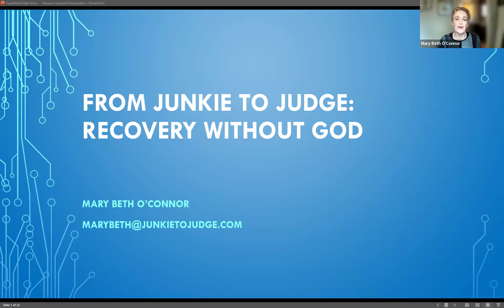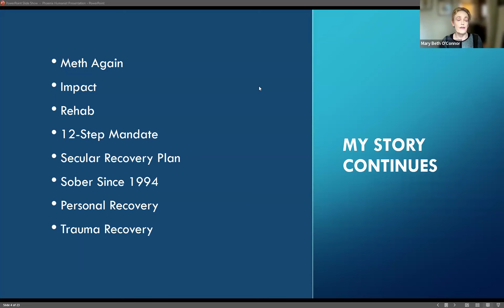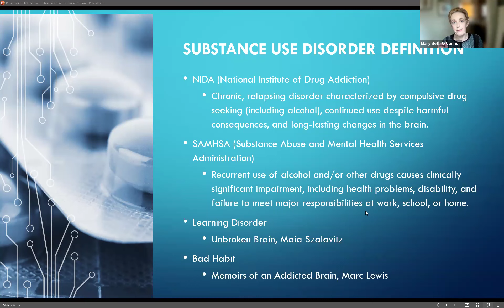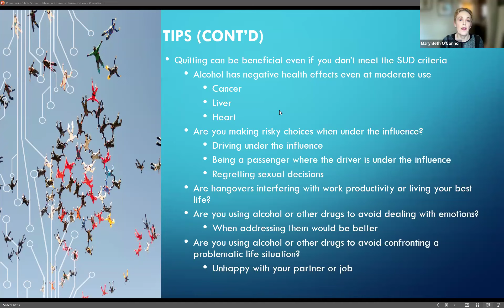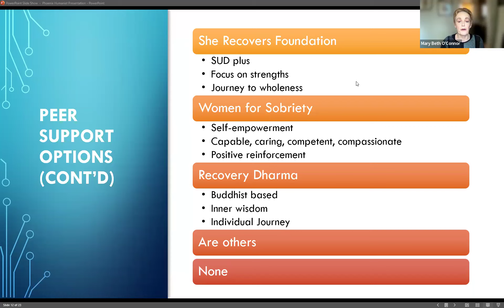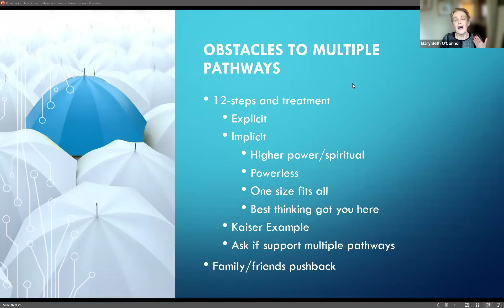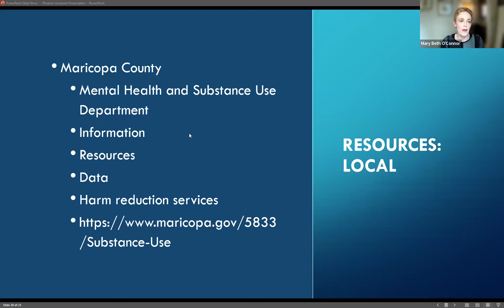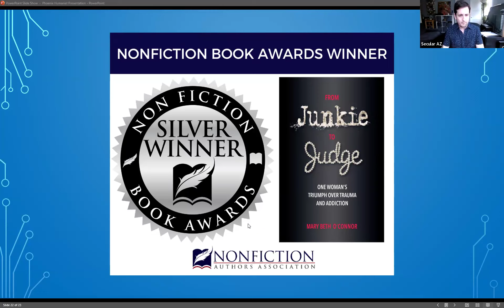From Junkie to Judge: One Woman's Triumph Over Trauma and Addiction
From a junkie addicted to methamphetamines to a federal judge, Mary Beth O’Connor’s memoir, "From Junkie to Judge: One Woman's Triumph Over Trauma and Addiction," shares her inspiring journey from rock bottom to resilience as she forged a personal path to recovery from trauma and addiction. Winner of the Silver Award, 2023 Nonfiction Book Awards

Mary Beth will describe her long history of injecting methamphetamine. She will describe how she responded when her rehab ordered her to comply with the God-based approach of Alcoholics Anonymous and how she built a secular recovery program. Mary Beth then will provide an overview of substance use disorder and treatment options. This will include six peer support groups and a study comparing the efficacy of several of them. She will explain the benefits of building a personalized secular recovery program and the obstacles to doing so. Mary Beth will provide recovery resources and take questions.

In her award-winning memoir, From Junkie to Judge: One Woman’s Triumph Over Trauma and Addiction, Mary Beth shares her three-phase journey. The abuse and trauma that drove her to shoot methamphetamine at 17, the chaos from her addiction, and how she developed a personalized recovery plan, without a higher power, that led to twenty-nine years of sobriety thus far.

Mary Beth is a Board Member for She Recovers Foundation and a Director for LifeRing Secular Recovery.  She regularly speaks on behalf of these organizations and about multiple and secular paths to recovery.  She had an op-ed in The Wall Street Journal, "I Beat Addiction without God," and one in Recovery Today, "How I Attained 28 Years Sobriety by Rejecting my Rehab's Submit to AA Order."

Professionally, 6 years into recovery, Mary Beth attended Berkeley Law. She worked at a large firm, then litigated class actions for the federal government. In 2014 she was appointed a federal Administrative Law Judge from which position she retired in 2020.